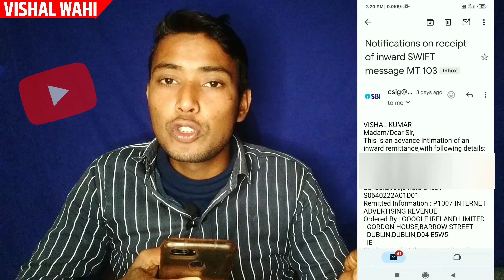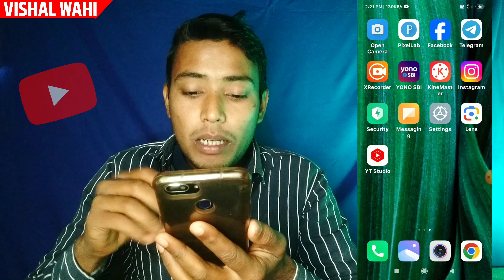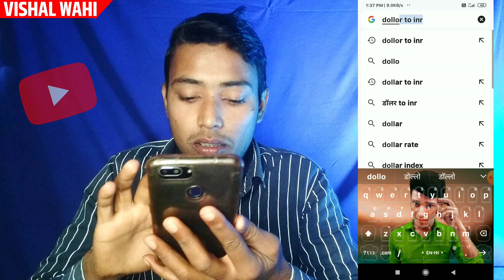Youtube Se 3rd Payment Aa Gaya || 3rd Payment Has Arrived From Youtube || Vishal Wahi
Your Quaries :-
payment
youtube payment
3rd payment
my 3rd payment
3rd payment youtube
my 3rd payment from youtube
third payment
third payment from youtube
my third payment from youtube
youtube se 3rd payment aa gaya
youtube 3rd payment
youtube payment
1st payment youtube
my third payment youtube ki kamai
how much does youtube pay
1st payment from youtube
youtube earnings
youtube payment kab deta hai
second payment
youtube second payment
second payment from youtube
third payment aa gaya
youtube third payment

TOP VIDEOS

4. view kaise badhaye
5. video par views kaise badhaye
6. view nahi aa raha hai
7. youtube par photo upload kaise kare
8. view kaise badhaye youtube
9. youtube par views kaise badhaye
11. shorts video viral kaise kare
12. shorts video par views nahi aa raha hai
15. photo upload kaise kare
16. youtube par photo upload kaise kare
18. views kaise laye
19. video par views kaise laye
21. One time verification needed
22. One time verification needed problem
23. One time verification needed problem solved
24. One time verification needed problem solved 2023
25. One time verification needed problem 2023
26. Youtube par photo upload kaise kare
27. youtube par photo kaise dalen
28. community tab enable kaise kare
29. community tab verify kaise kare
30. community tab kam nahi kar raha hai
31. youtube par photo kaise dalen
32. youtube par photo upload kaise kare 2023
33. youtube par photo kaise dala jata hai
34. community tab on kaise kare

Vishal Wahi ,
From - Marwan Muzaffarpur Bihar ( India )

Don't Forget